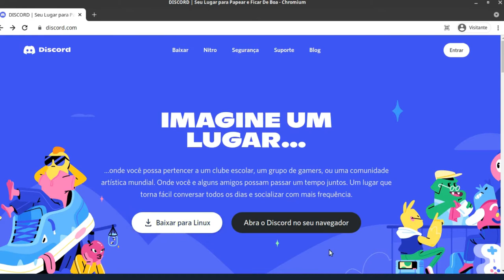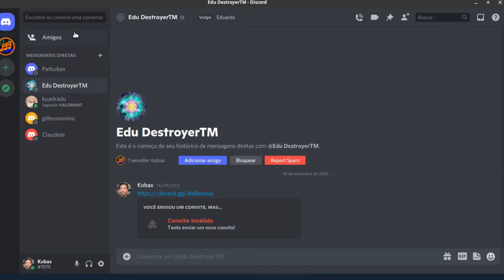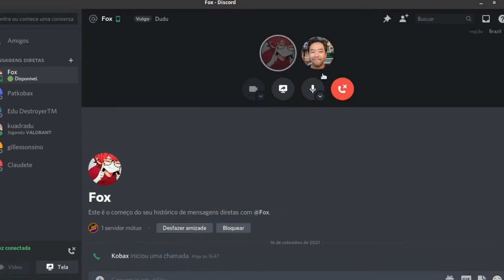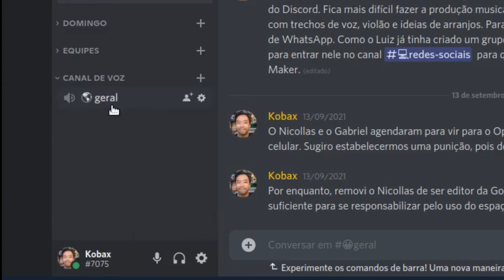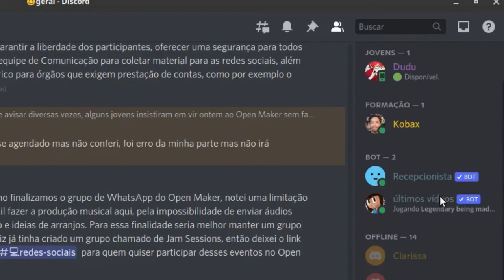CONHEÇA AS FUNÇÕES DO DISCORD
Lucas, Nicollas, Dudu e Marlon explicam como usar as funções do discord no computador ou celular.

O Discord e uma plataforma gratuita de comunidades de chat de mensagem, imagem, áudio e vídeo disponível para PC, Celular e navegadores da Web.

Filmagem: Dudu, Nicollas, Marlon, Lucas e Eduardo.

Edição de vídeo: Eduardo.